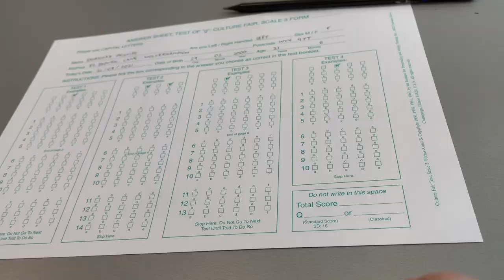i got into mensa lol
oh yeah it's big brain time

✰about me✰
I'm Savannah, and I'm a 21 maths graduate from Wolverhampton, UK.  I was on a tv show called Baby Ballroom that aired on 5star and is now on Netflix! I'm also a triplet born on 29th February. Any more questions pop them in the comments and I'll do my best to answer them :-)